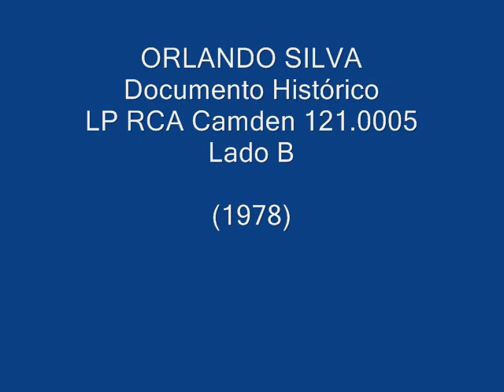Orlando Silva Documento Histórico Lado B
Do LP RCA Camden 121.0005 Lado A (1978) depoimento de Orlando Silva a Zuza Homem de Mello.